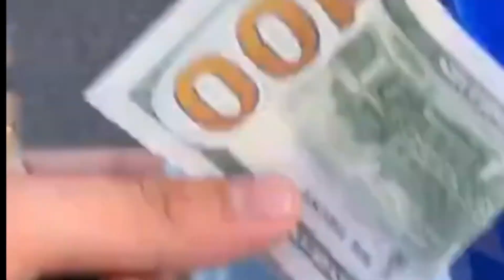CRT VS RUTHLESS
RACE TO SEE WHO GOT THE FASTEST SUPERCHARGE RXPX 300
RUTHLESS FOR THE WIN TEAM PITO RACING